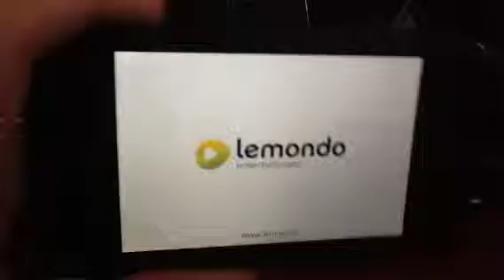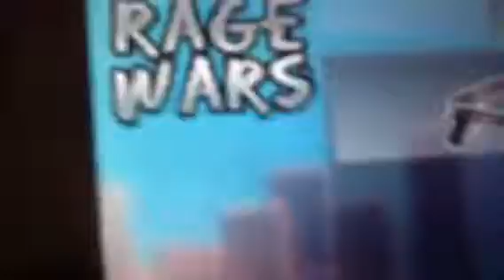Rage wars episode 1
This game is rage tastic